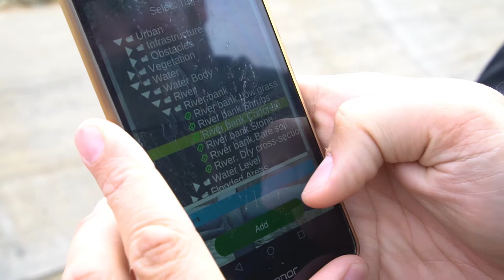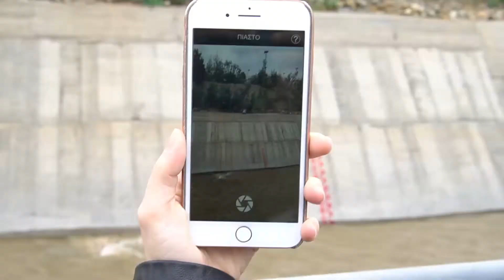Scent Attica Citizen Science Pilot Campaign // 17 November 2018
Between 15-18 November 2018, the Scent project organised its second citizen science pilot campaign in Attica, Greece.

Take a look at the video from the third day of our campaign in the Kifisos river basin. Volunteers had the opportunity to become 'citizen scientists' and collect important environmental data using the new Scent Explore and Scent Measure gaming app.

Scent is a EU funded research project harnessing the power of citizen science to help scientists collect valuable information about our environment. Scent is developing a toolbox of smart technologies to engage citizens in tracking changes in their local environment. The data collected by volunteers helps scientists and policy makers create more accurate flood maps to prevent and manage flooding.